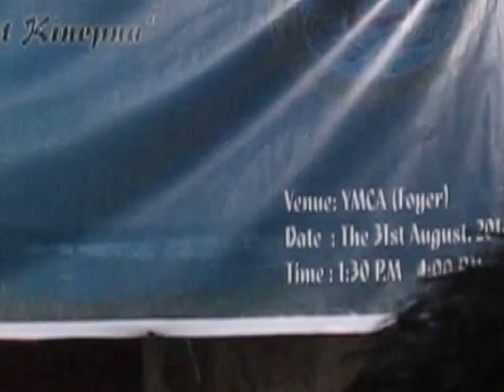ZPFY DAY DELHI---Jalenna hun naita.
The 4th ZPYF Day New Delhi--ZPYF Choir singing ''Jalenna hun naite''.